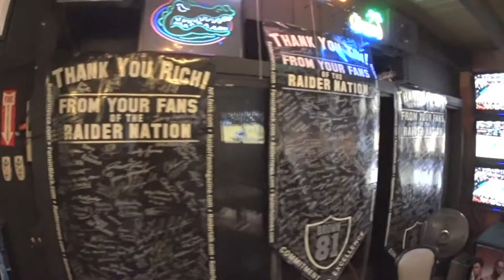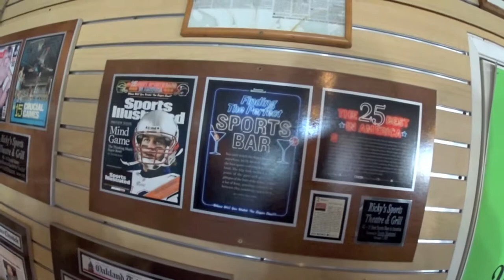Lunch With Larry Kruger at Ricky's Sports Theatre and bar in San Leandro CA